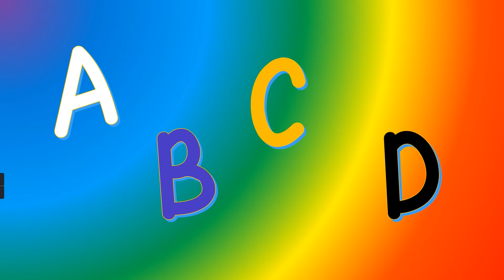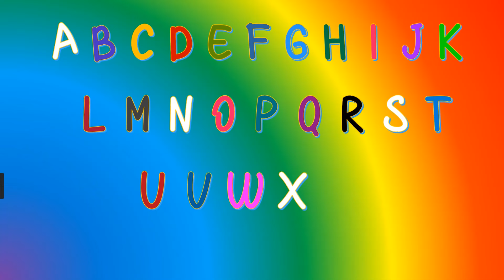Toddler Learning Video Song A for Apple B for ball Learn Phonics Sounds of Alphabet ABC Phonics Song